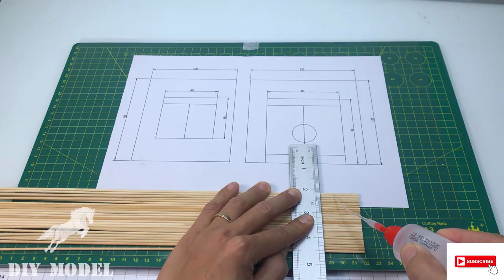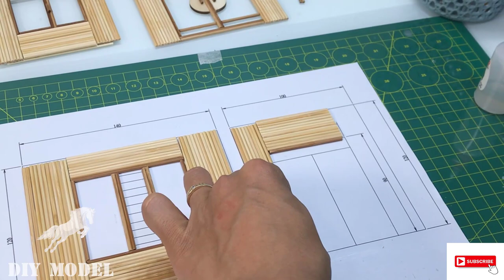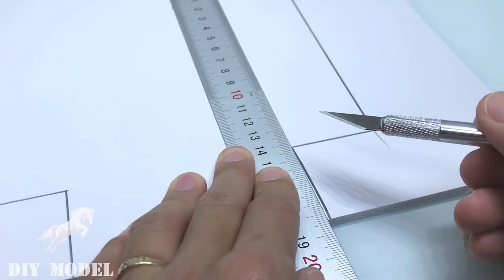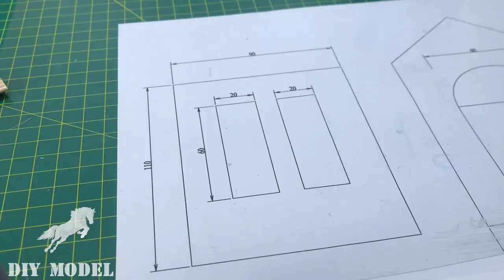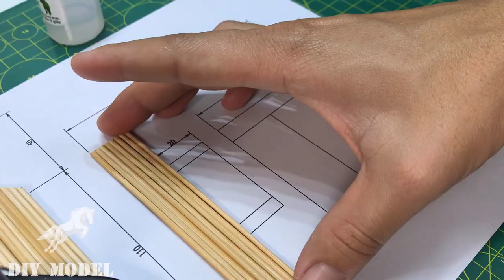DIY Miniature Mansion with Work room, Living Room, Bedroom | DIY Model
The video shows you how to make a house model from a bamboo toothpick